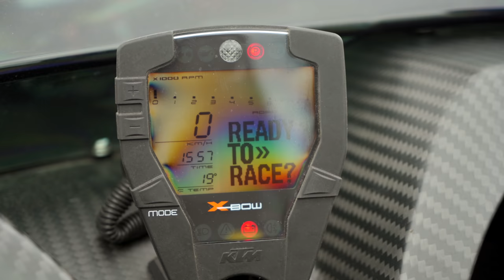Hvad kan jeg blive? Stuntman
I dag prøver jeg at være stuntman for en dag, hvor jeg følger Søren Hvam. Til daglig arbejder han nemlig i Film og TV-branchen, hvor han tager sig af stort set  alle stunts med biler. Hvilket job skal jeg prøve i næste episode?

Stort tak til:
Søren Hvam og CTS Racing
Michael Malmquist/FDM Sjællandsringen
Jørgen Bjørn Hansen/Fotograf
Kristina Øland Iskov/Fotograf